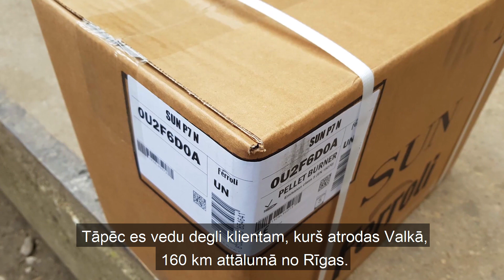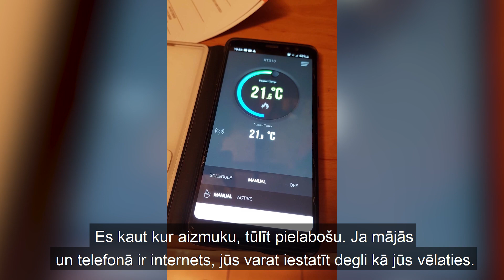LV. Valka / Можно ли самому установить горелку Ferroli, а у нас только купить и с гарантией 2 г./433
P.S.